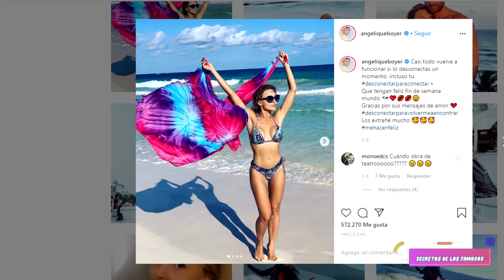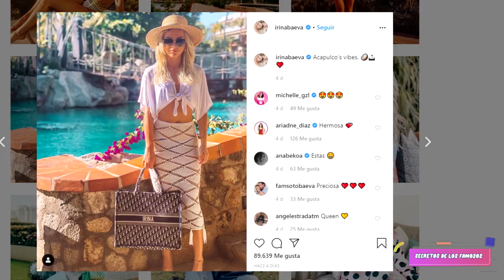¿QUIÉN LUCE MEJOR? ANGELINE BOYER O IRINA BAEVA